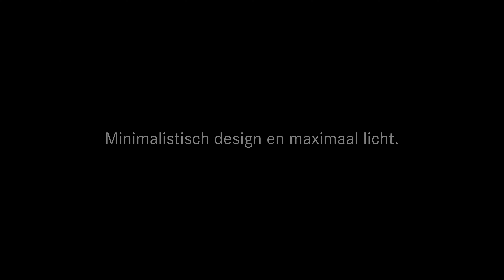BORA Verlichting: Minimalistisch design en maximaal licht.